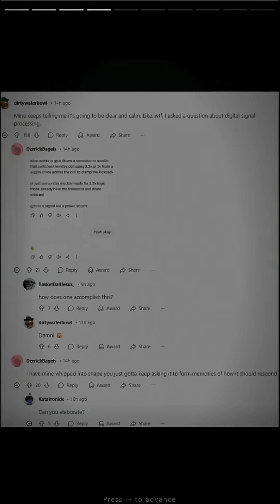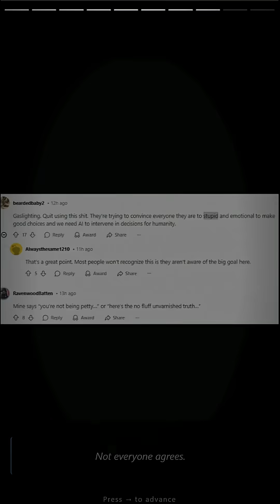The "Motherly" Problem with AI? 🤖👩‍👦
Something strange is happening with ChatGPT. 🤖 Users are reporting a shift in AI behavior, moving away from technical answers and toward "emotional regulation" and "motherly" reassurance.

From telling users to "take a deep breath" after a simple weather query to giving legal-sounding disclaimers about being grounded, some are calling it gaslighting, while others think it’s a sign of AI getting a bit too self-conscious.

Is AI becoming too patronizing? Let us know your experience in the comments! 👇